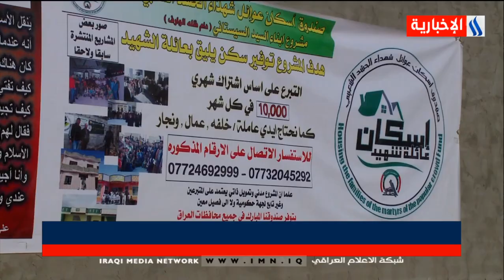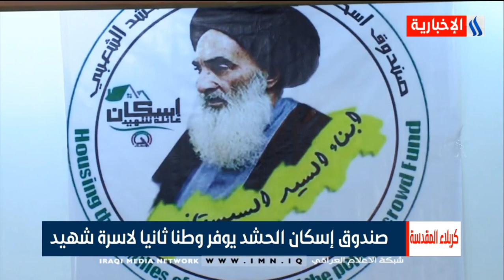نشرة اخبار الساعة الثانية عشرة من العراقية الأخبارية /2020/10/31